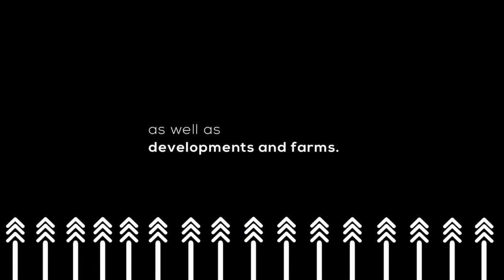The Maggie Rowley Sinenjongo Assistance Fund (MRSAF) | 508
As Nelson Mandela said, “ sometimes it falls upon a generation to be great. You can be that great generation. Let your greatness blossom”, and indeed, young people are growing in every sense of the word. There’s no better way to uplift and support the youth than through education.

Supporting young people through education creates a strong foundation and gives hope for the future. Our guest, Natalie Du Preez, will provide us with more insight into the Maggie Rowley Sinenjongo Assistance Fund and how it helped many young adults fulfil their dreams.

Guest: Natalie Du Preez, Marketing and Communications Manager at Rabie Property Group
Private Property aims to change the way South Africans find their next property, by
making the search easier, simpler, and much faster. From refreshed new website
features to launching the smartest property app, the search for a home has never been
more simple with Private Property.